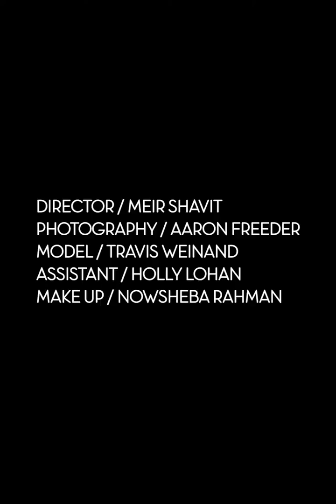36PIXCELL Collection 2014 By Meir Shavit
all design by Meir Shavit